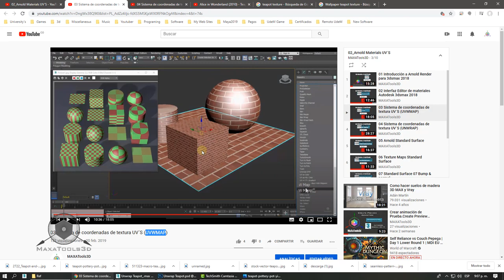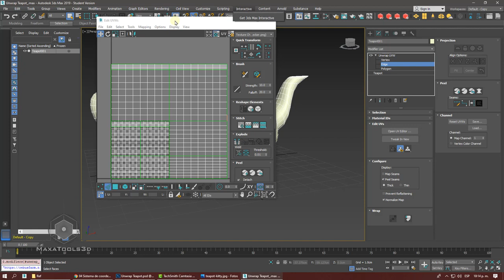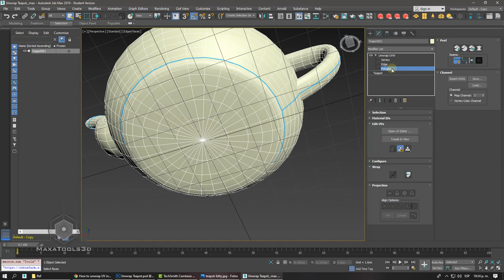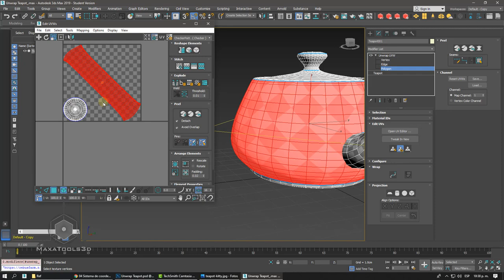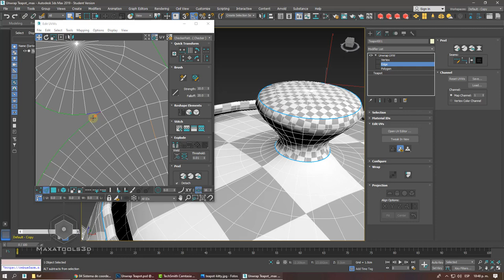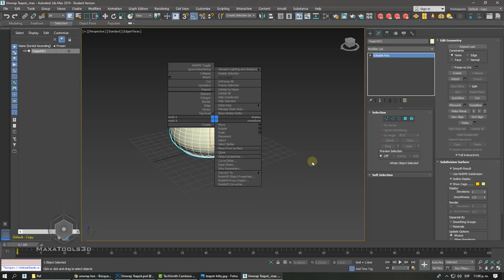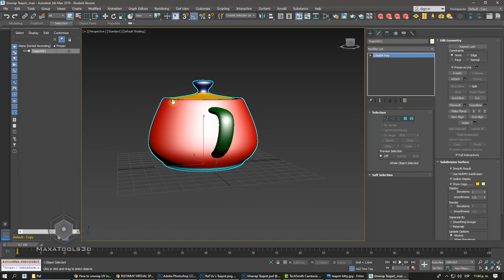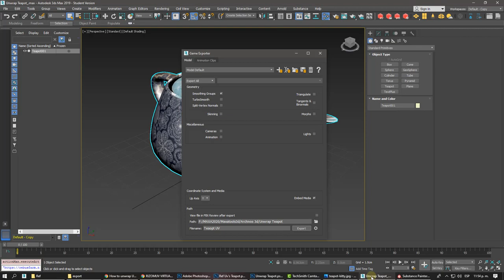Teapot Unwrap y cómo exportar a Photoshop o Substance Painter.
Uvs es una representación virtual del modelado 3d en un lienzo plano.

Intro Unwrap, Export to Photoshop and Substance